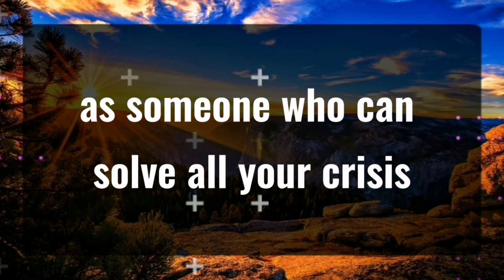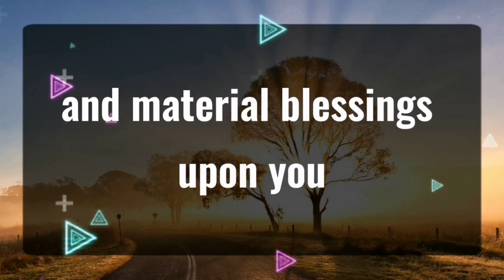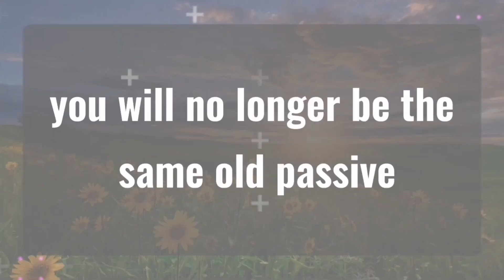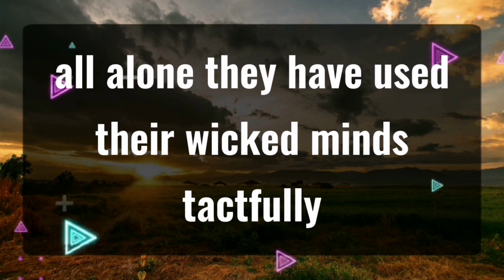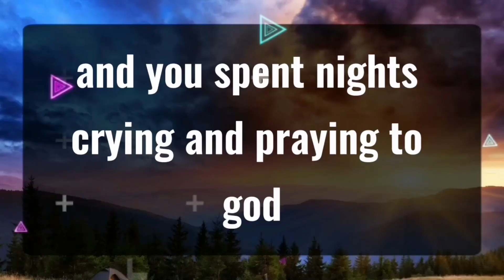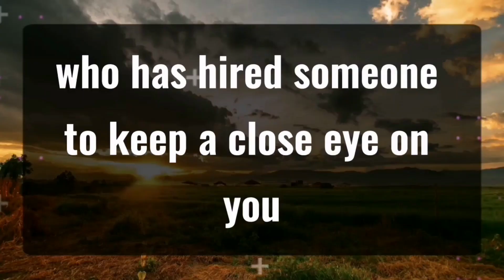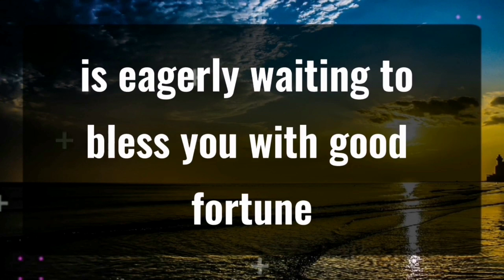11 11 💌Angels Says MY FEELINGS FOR YOU ARE Angels Message✝️God Miracles Today 1111 🦋 god msg